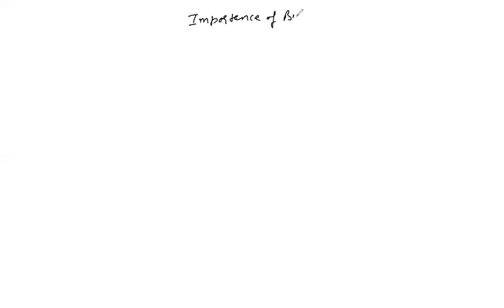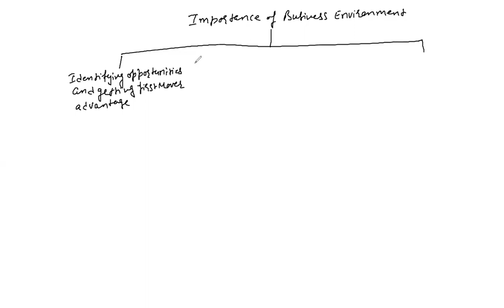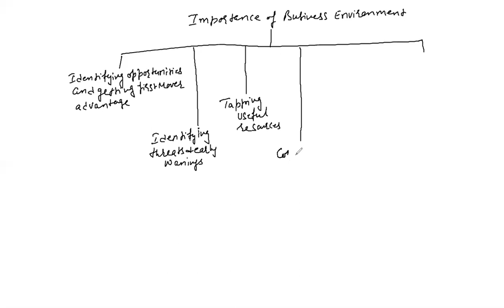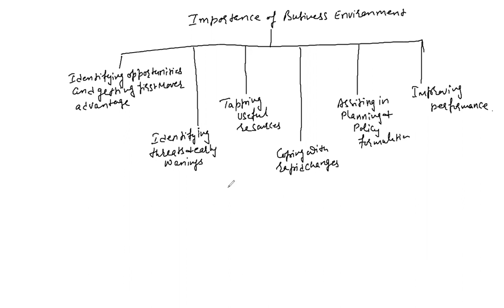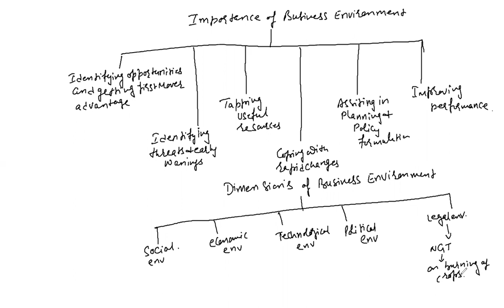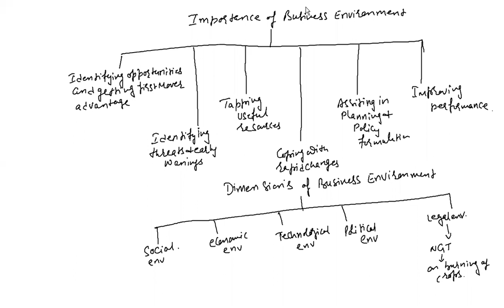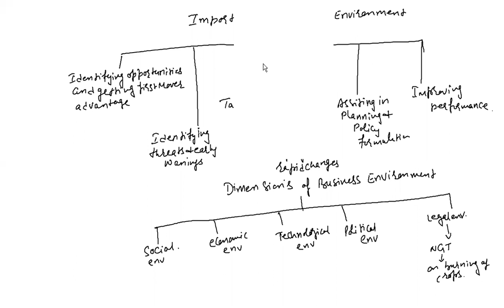lecture 2 ch-3 business environment